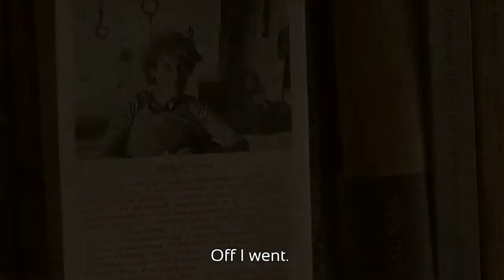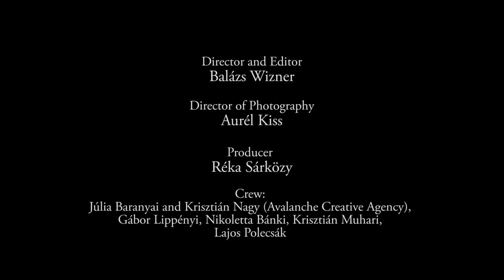Janos Kenedi portrait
Documentary about János Kenedi. We made main title, music and sound design.